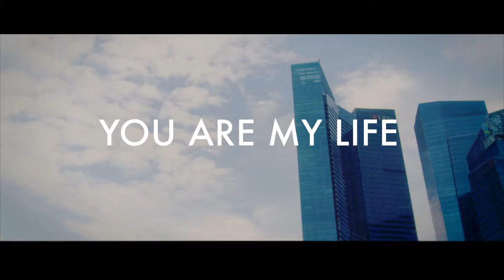03 You Are My Life